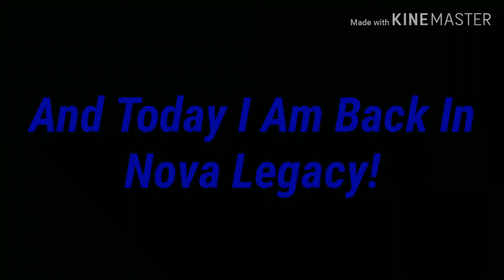A Spark In The Void || Nova Legacy